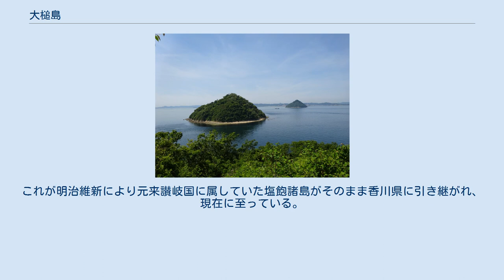大槌島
大槌島（おおづちじま）は瀬戸内海に浮かぶ無人島。
島の中心に県境が通っており、北側は岡山県、南側は香川県である。
 備讃瀬戸に位置し、北側（岡山県側）は日比灘、南側は大槌瀬戸（香川県側）と呼ばれる海域である。
また、この海域は本州と四国の距離が最も狭まる部分であり、この島自体も本州・四国のいずれからもほぼ中間に位置している。
 全体がいわゆるおにぎり型と呼ばれる円錐状をした山であり、平地が存在しない無人島である。
 大槌島（奥）、小槌島（手前） 岡山県側は玉野市日比五丁目、香川県側は高松市亀水町に属している。
 大槌島の周囲は東を「大曽の瀬」、西を「西の瀬」と呼ばれる広大なサワラの産卵場として良好な漁場であり、古来から備前国（岡山県）日比、利生、渋川三カ村と讃岐国（香川県）香西、直島のそれぞれ漁師が漁場としていた。
 島の周辺が好漁場であったため古くから領有権争いが絶えず島内に県境があるのもその名残である（井島の島内にも岡山県と香川県の県境がある）。
 岡山藩と高松藩の間でこの島の領有権を巡る紛争が発生したが、享保17年9月21日（西暦1732年11月8日）に幕府の勘定奉行が下した判決により決着した。
その内容は、元来よりこの島の領有権を確定付ける根拠は存在しなかったことを認めた上で、双方がこの海域で獲った魚介類を幕府に献上していたことも事実であり、島の位置は讃岐寄りであるが島の備前側の北側斜面には備前日比村の者が開いた畑があることを考慮したものであった。
これによって島の中心に両国の境界を設けることにより、その東方に位置する漁場を備前と讃岐で等しく二分することとした。
 大槌島以西の境界を決定する際に大きく尽力した菅野彦九郎の一事に関する伝説として「樽流し伝説」というものが存在し、主に岡山県側の倉敷市児島などで語られている。
これは大槌島以西の島々の境界を決める際に、備前側の菅野彦九郎が大槌島から樽を流してその海流によって境を決めようと発案し、幕府の検分役立会いのもと樽を流したが、潮流が事前に行っていた実験時のそれとは大きく異なり、その時間の潮流を読んでいた讃岐側に有利な結果になったと言うものである。
現在これらの島々のほとんどが香川県であることに鑑みたもので、当時の備前側に有利な結果を出そうとした彦九郎の後悔と不覚をベースとして、主に讃岐側を悪知恵の利いた悪者として語られる。
 ただし、これは備前側海域の狭さを嘆いた後世の児島・下津井側の創作であることが指摘されている。
実際にはこれらの島々を範疇とする塩飽諸島が高い造船力、操舵力、軍事力を背景に勢力を拡大した結果であり、後の江戸幕府もこの島々による異例の高度な自治を認め、讃岐国に属しながらも事実上はいずれ国にも属さない治外法権のような島々であった。
これが明治維新により元来讃岐国に属していた塩飽諸島がそのまま香川県に引き継がれ、現在に至っている。
 以下の島々にも島内に県境が引かれており、2つの県にまたがっている。